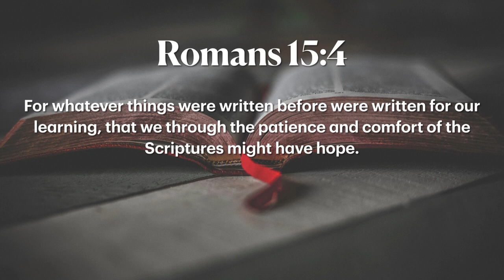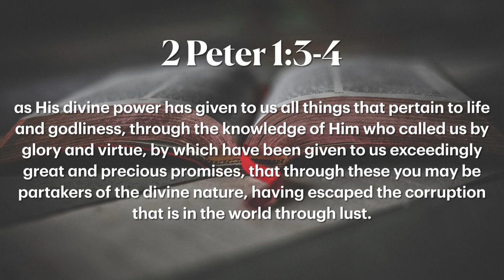Scripture Written to Encourage - Devotional